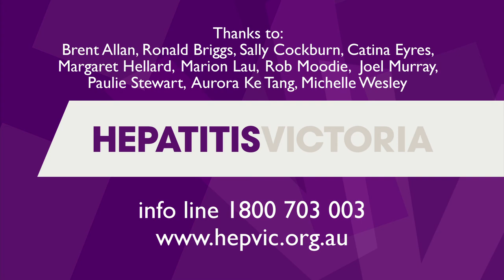Hep Heroes Movies: The Virus Doesn't Discriminate HD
A five-minute video exploring how hepatitis viruses have a number of causes. Stars Brent Allan, Ronald Briggs, Dr Sally Feelgood, Catina Eyres, Professor Margaret Hellard Marion Lau, Professor Rob Moodie, Joel Murray, Paulie Stewart, Aurora Ke Tang and Michelle Wesley.